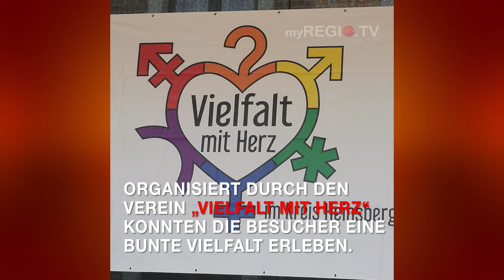CSD im Kreis Heinsberg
Der Christopher Street Day ist da - Ein buntes Fest für die LGBTQIA+-Community